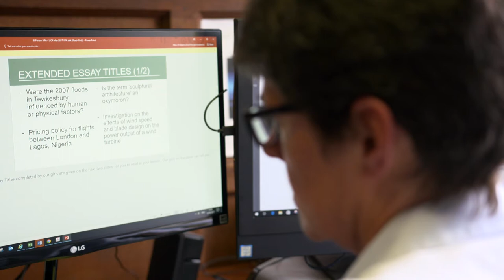ITN IB Film - Cheltenham Ladies' College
A look at the International Baccalaureate (IB) at Cheltenham Ladies' College.